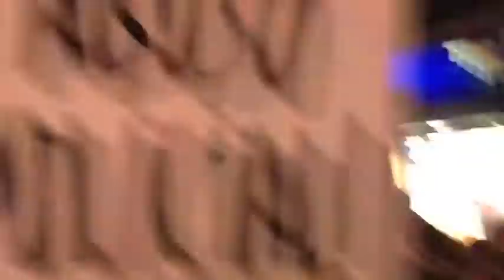Manifestación en Madrid 21 febrero 2012 - Apoyo a la juventud valenciana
Extractos de la manifestación que tuvo lugar en Madrid el 21 de febrero 2012 en contra de la actuación policial contra los estudiantes de Lluis Vives. Recorrido: Plaza del Sol, Gran vía, Colón, Sede del PP